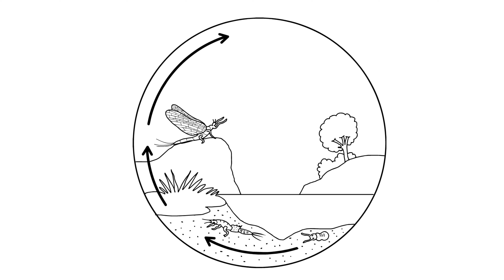Dry Fly Fishing The Yellow Sally for Brook Trout - Wooly Bugged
Last week I traveled to Sullivan County, Pennsylvania and fished a small freestone mountain stream that supports not only a healthy population of wild brook trout, but also Little Yellow Stoneflies. These bugs are common on Appalachian Mountain streams that have clean water and are well oxygenated. Also known as Yellow Sallies, members of the genus Isoperla, these bugs have a life cycle that lasts one year as they grow from egg to adult. Many fly fisherman know Yellow Sallies because of their bright lemon yellow coloring. When these bugs are active, the trout love eating them and will move to the surface to sip. In Pennsylvania, the Little Yellow Stonefly typically hatches from late April through June.

The stream I fish in the video was running low for May, sees light pressure, and has some bug life. As is the case with all the brook trout water I fish in the east, every one is different. These fish were taking deep cover under rocks, stumps, and logs. They needed to be drawn out of hiding with the right fly placement. In some unpressured streams with limited bug life, the fish are more opportunistic. However, in many others the fish are wary and require patience and stealth or you'll swear they're not in there.

99% of my videos are self-filmed. 99% of my videos are on water I've never fished. All streams are accessed on foot.